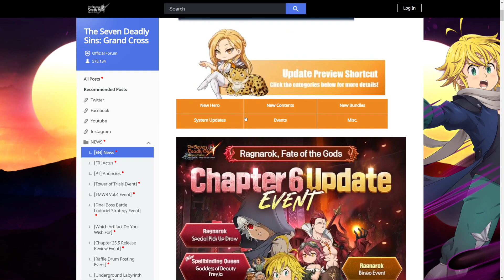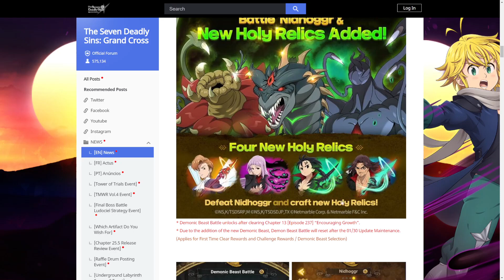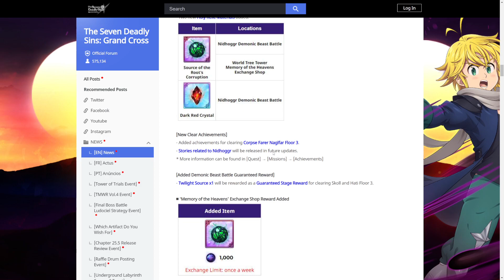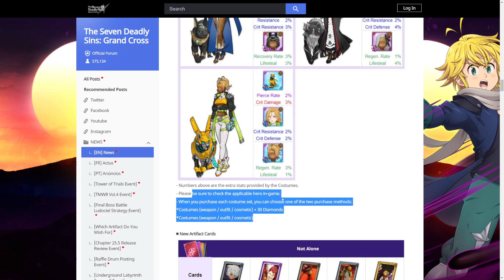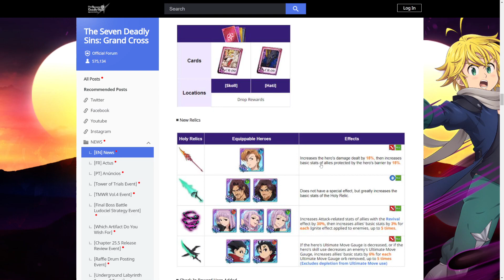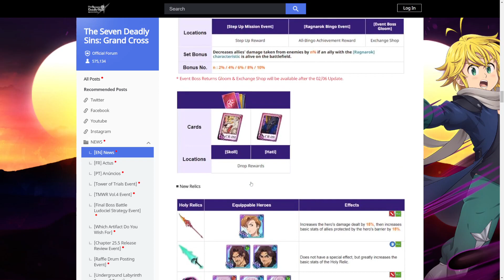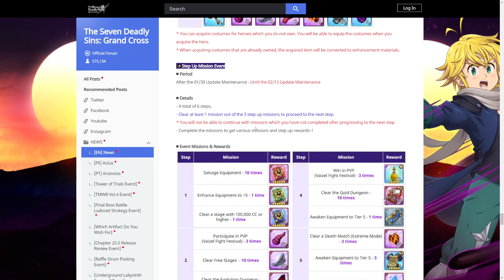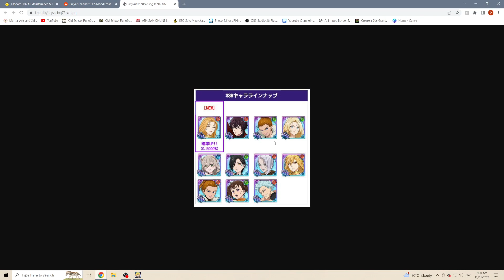7DS Grand Cross - RAGNAROK UPDATE IS ALMOST HERE FOR GLOBAL!! (Should you summon?!)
Further breakdown of the patch notes coming to global today! Will you be summoning?!